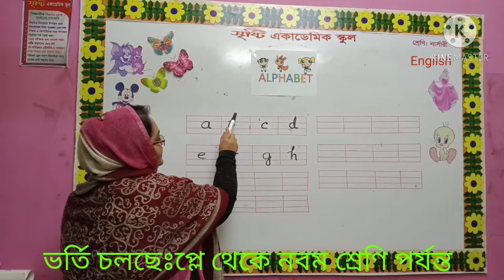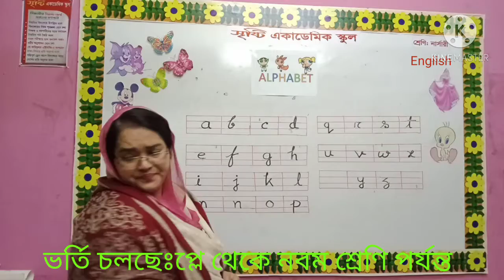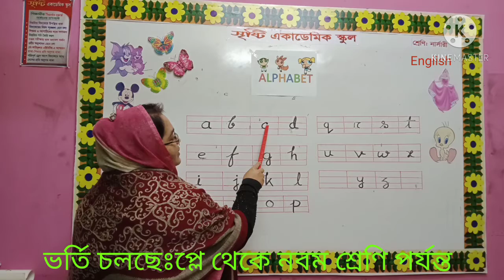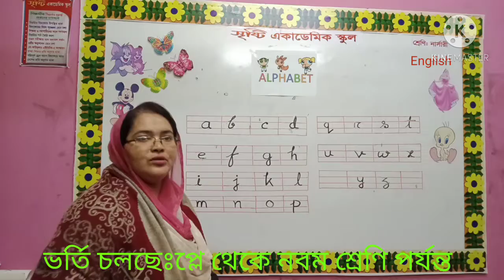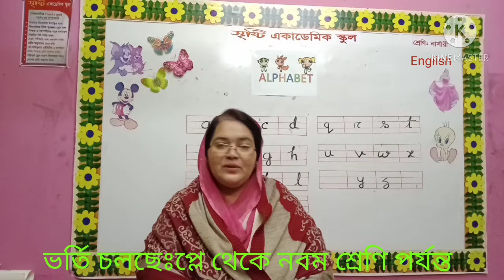নাজনীন সুলতানা শিউলি,শ্রেণি- নার্সারি,বিষয় - ইংরেজি, Alphabet(small letter)